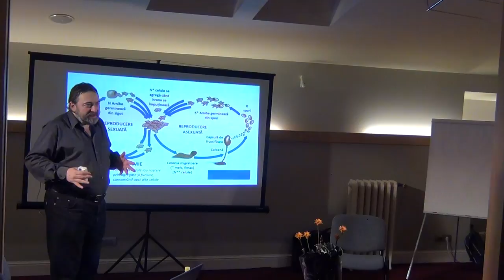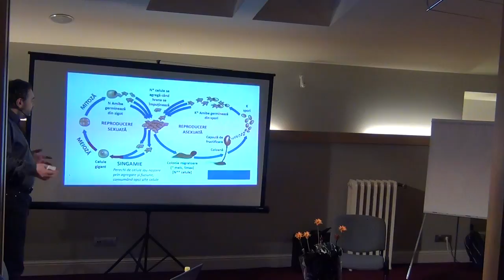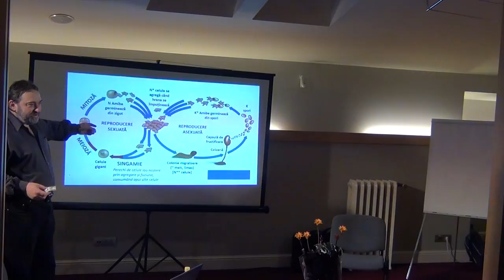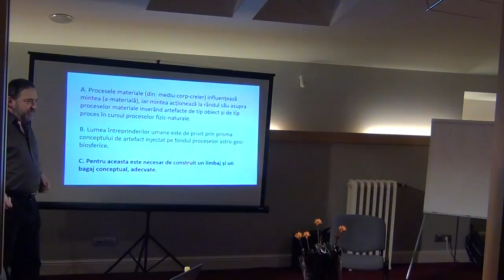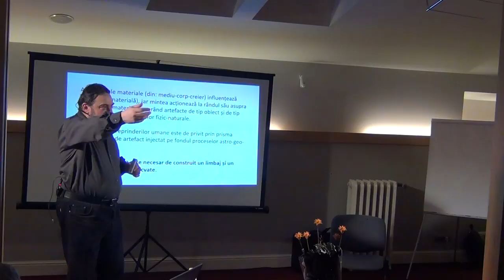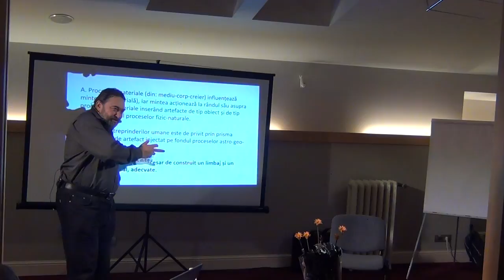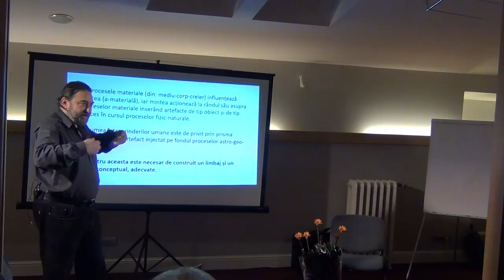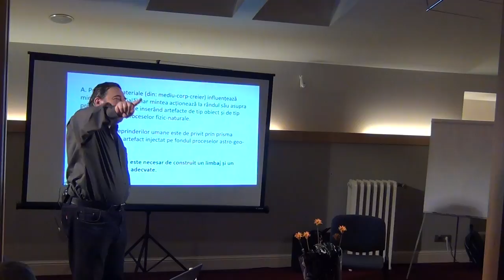Despre acțiune și întreprindere din perspectiva P C III / P2 / Cafeneaua Complexitatii